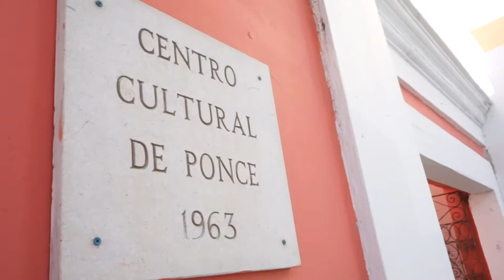Reportaje de Día de la Danza en memoria de Juan Morel Campos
El 16 de mayo es el día de la danza en conmemoración de Juan Morel Campos, donde Ponce se viste de fiesta.